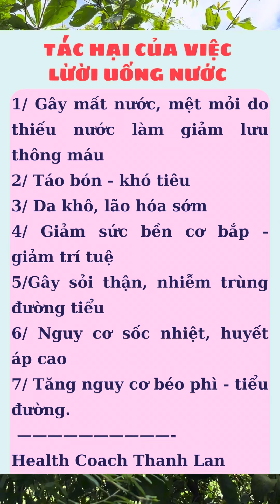Uống ít nước có sao không ?